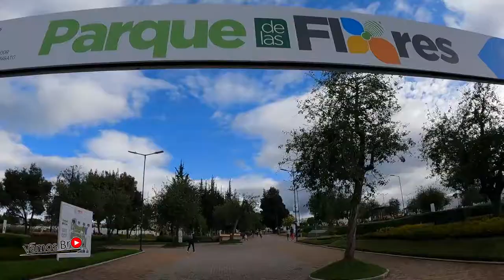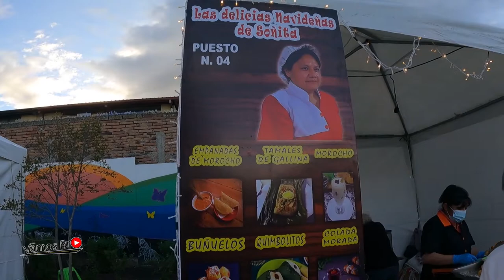En busca de los MEJORES BUÑUELOS con miel ECUATORIANOS (caseros) | buñuelos SABOR Y TRADICIÓN.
Conoce los mas ricos BUÑUELOS CON MIEL ECUATORIANOS, esta tradición llena de sabor que se celebra o se realiza en los diferentes paises de Latinoamérica.

Los buñuelos ecuatorianos en su mayoría son caseros, es un dulce fácil de hacer que anuncia la Navidad.

- GOPRO HERO 9
- GOPRO HERO8
- JOBY GORILLAPOD

MUSICA UTILIZADA:
Amargo Licor - Los Diablitos.
Vendedor Ambulante - Los Diablitos.